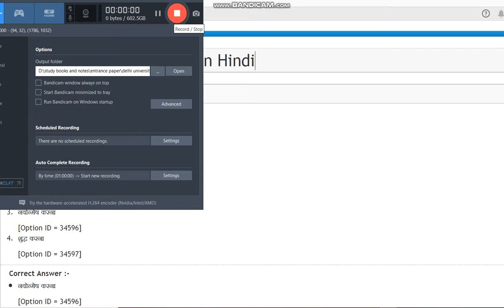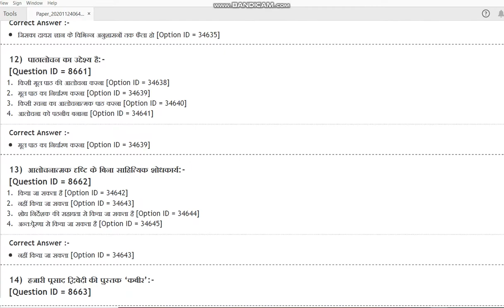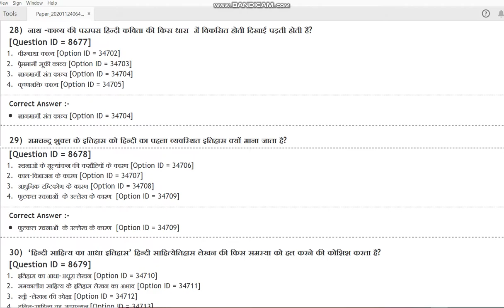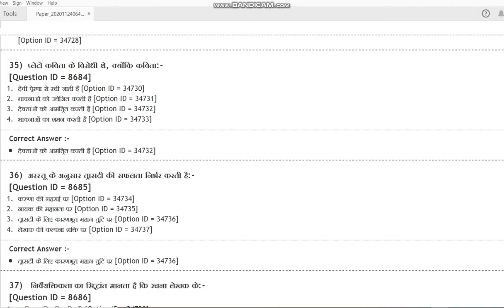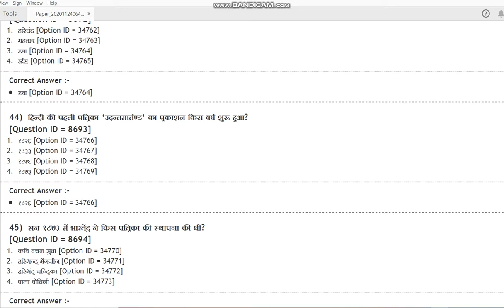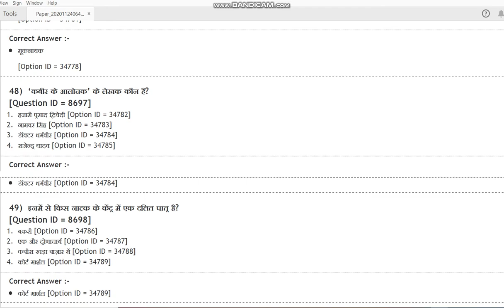DU MPhil PhD in Hindi 2020 entrance paper by hitesh kumar